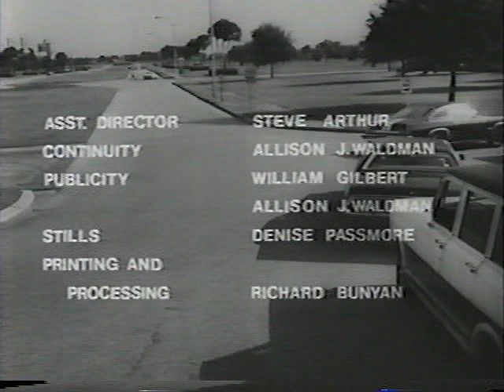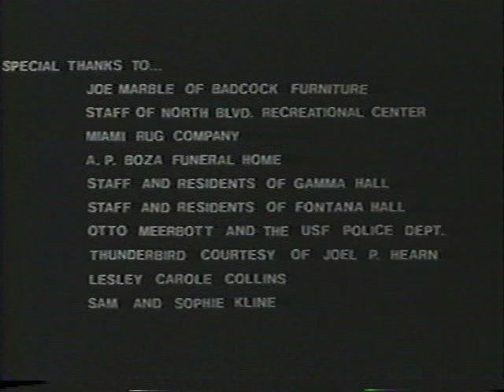Double Fault, Part 3